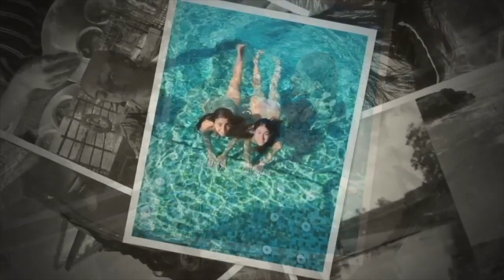Sara Ali Khan Cycle Race with Brother Ibrahim || Instagram || FUN VIDEO